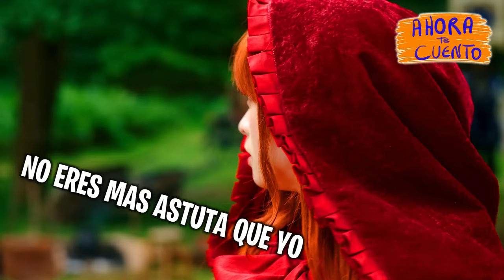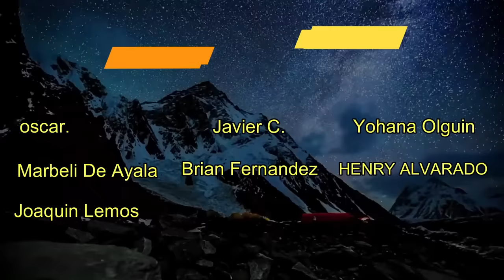👉 resumen : CAPERUCITA BUSCA A LA PRINCESA ASESINA - NETFLIX RESUMEN EN 20 MINUTOS | Ahora te Cuento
Resumen
Película
Resumen CAPERUCITA ROJA
CAPERUCITA ROJA PELÍCULA COMPLETA EN ESPAÑOL
Resumen CAPERUCITA ROJA
Netflix
AHORA TE CUENTO
SILVER RESUMEN